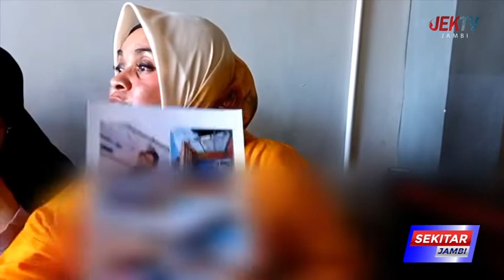BANTAH TUDINGAN PENYEKAPAN, HINGGA BEBERKAN PROSES PERKENALAN DENGAN KELUARGA